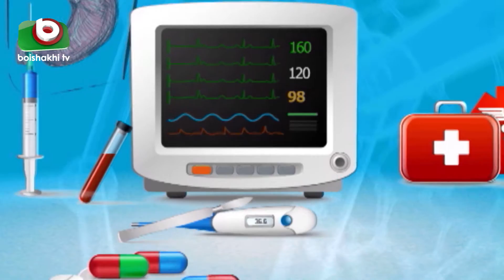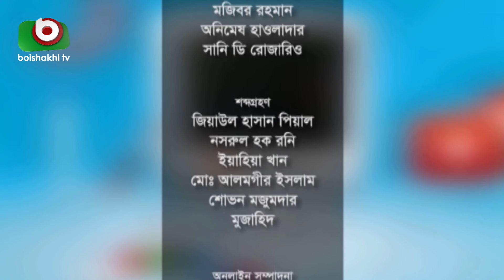সরাসরি ডাক্তার - পর্ব ১৩৯ | মলদ্বারে ব্যথা | Sorasori Doctor - Ep 139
সরাসরি ডাক্তার
পর্ব - ১৩৯

বিষয়ঃ মলদ্বারে ব্যথা

উপস্থাপনা - ডাঃ জান্নাতুল ফেরদৌস বৃষ্টি
অতিথি - ডাঃ মোঃ আহসান হাবিব